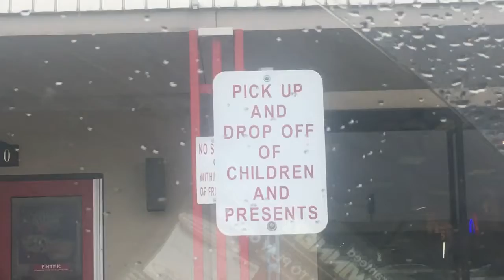Small Town Adventures: Mia Has A Party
Mia had a great time at her friend's birthday party. Enjoy ;)